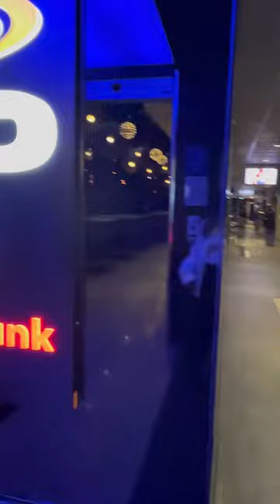VIP cinema experience in Canada.